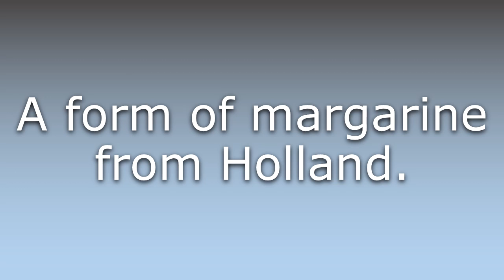What does Halvarine mean?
What does Halvarine mean in English? Learn the meaning of the word Halvarine! How to Pronounce Halvarine. Expand your vocabulary, learn words.